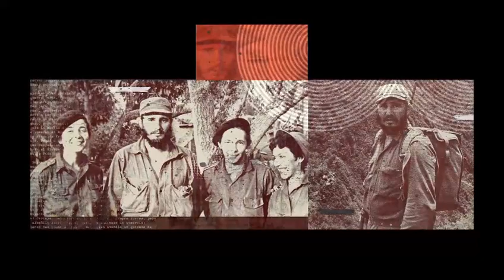70 años de la gesta del Moncada